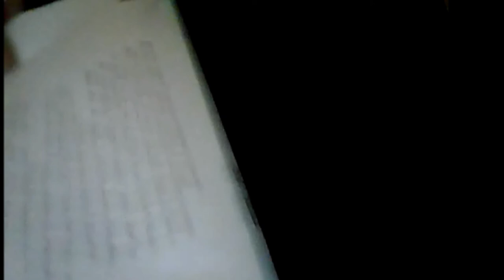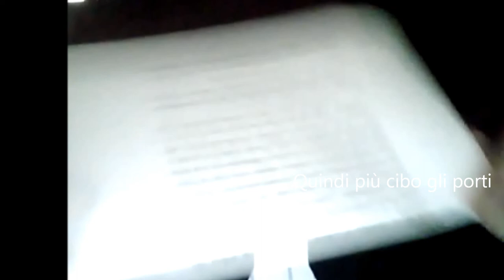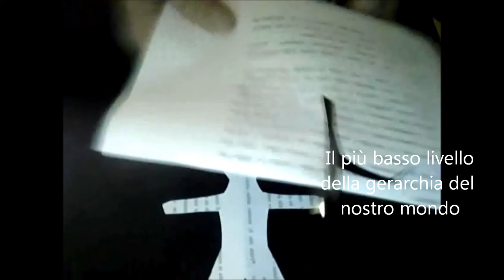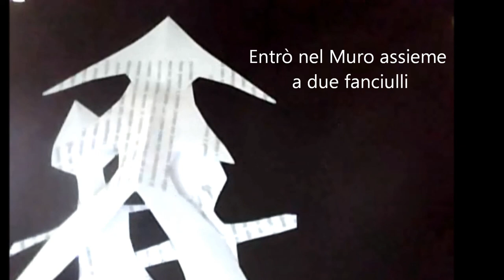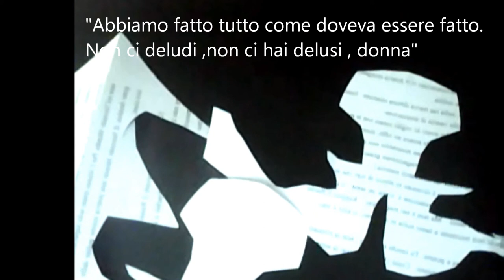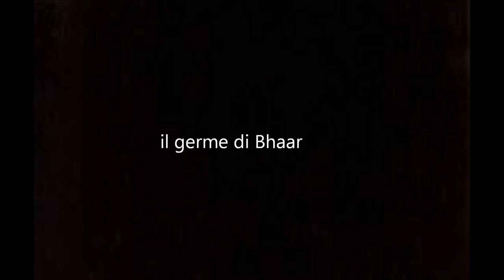I FIGLI DEL MURO: MARIONETTE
I  - MEMORIE DEI FIGLI DEL MURO
II - LA SIGNORA DEL MURO
incipit Vi sono tre livelli che uno del mio tipo può raggiungere in questo mondo sottile e si scalano secondo l’accumulo di rabbia che porti con te al momento del trapasso dalla vita umana nel regno astrale, poiché questo bagaglio serve da nutrimento per il Muro.